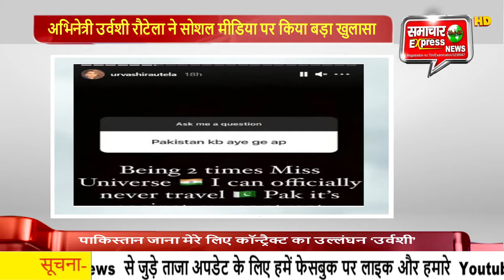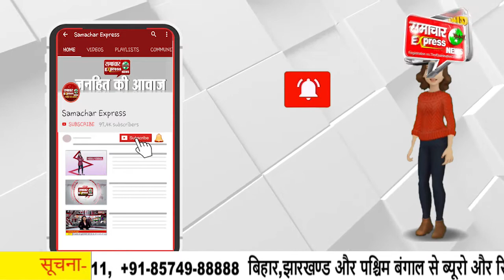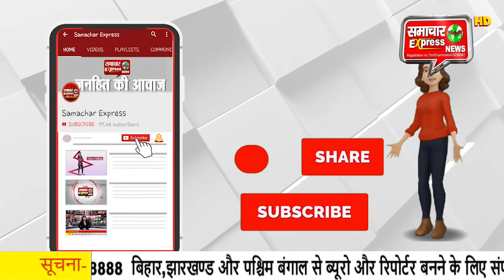अभिनेत्री उर्वशी रौटेला ने सोशल मीडिया पर किया बड़ा खुलासा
फिल्म अभिनेत्री उर्वशी रौटेला ने बुधवार को सोशल मीडिया पर एक बड़ा खुलासा करते हुए कहा कि वह क्यों कभी भी पाकिस्तान नहीं जा पाएंगीद्य अभिनेत्री उर्वशी रौटेला सोशल मीडिया पर काफी लोकप्रिय हैंद्य इसके चलते वह काफी सक्रिय भी रहती हैंद्य अब उर्वशी रौटेला ने इंस्टाग्राम पर फैंस के सवालों के जवाब दिए हैंद्य  आपको बता दे की इंस्टाग्राम पर रौटेला के करीब ३ करोड़ से ज्यादा फॉलोअर्स हैद्य,